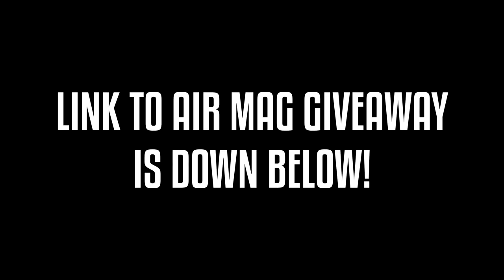NEW SUPREME BOX LOGO PICKUP! $$$